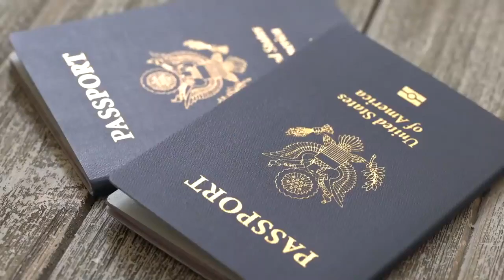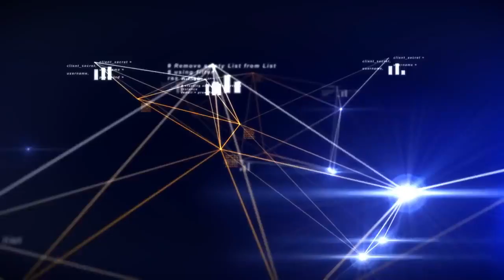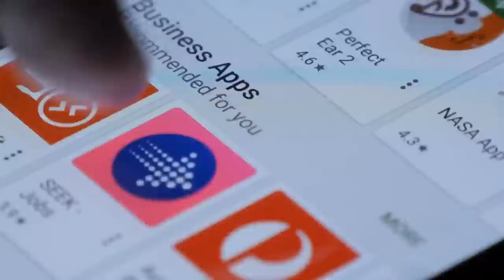Clip: Cardano Launches Hydra Smart Contract Layer - Note Mythological Underpinnings